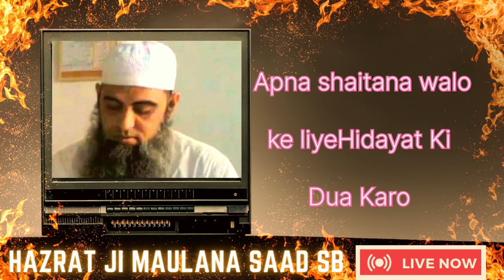Maulana Saad Sb Bayan